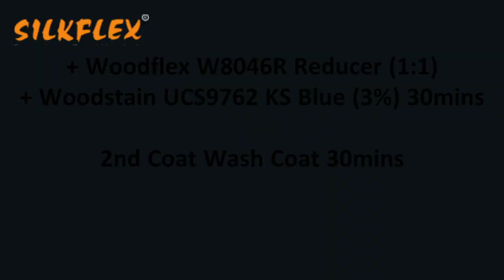Rustic Blue Effect Coating System For White Oak Veneer 001